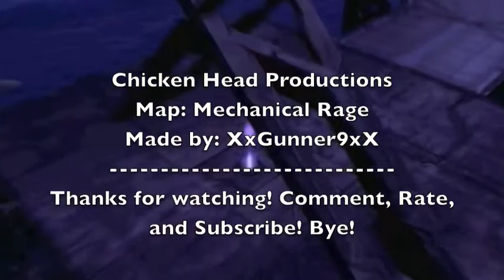Halo Reach Forge Map: Race on Mechanical Rage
The latest forge map made by Chicken Head Productions.